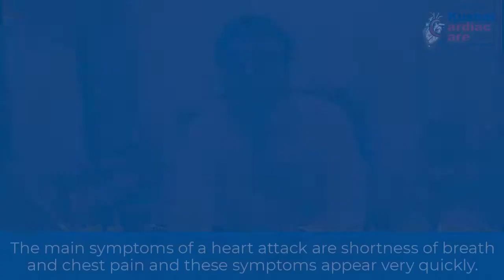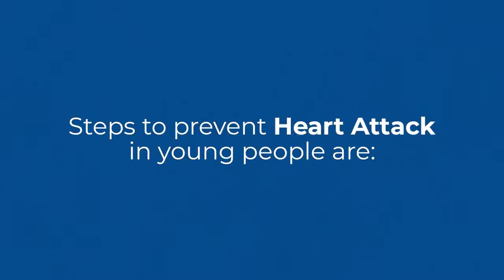DR MAYUR JAIN | INTERVENTIONAL CARDIOLOGIST | KUSHAL CARDIAC CARE | HEART ATTACK IN YOUNG PATIENTS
In this video, 𝐃𝐫 𝐌𝐚𝐲𝐮𝐫 𝐉𝐚𝐢𝐧 is sharing valuable information about “Why Heart Attacks in Young Patients”.

As per experts’ opinion, young Indians are more prone to heart attack. Hence awareness about heart disease is very important. Watch this video till end and get crucial information.

At 𝐊𝐔𝐒𝐇𝐀𝐋 𝐂𝐀𝐑𝐃𝐈𝐀𝐂 𝐂𝐀𝐑𝐄, we provide the latest and most effective evidence based treatment to patients suffering from heart problems.

𝐃𝐫 𝐌𝐚𝐲𝐮𝐫 𝐉𝐚𝐢𝐧 is one of the highly experienced and expert Interventional Cardiologist in Thane, Mumbai region.

𝘿𝙤𝙣’𝙩 𝙞𝙜𝙣𝙤𝙧𝙚 𝙮𝙤𝙪𝙧 𝙝𝙚𝙖𝙧𝙩 𝙝𝙚𝙖𝙡𝙩𝙝, 𝙗𝙚𝙘𝙖𝙪𝙨𝙚 𝙖 𝙝𝙚𝙖𝙡𝙩𝙝𝙮 𝙝𝙚𝙖𝙧𝙩 𝙞𝙨 𝙩𝙝𝙚 𝙢𝙖𝙞𝙣 𝙨𝙤𝙪𝙧𝙘𝙚 𝙤𝙛 𝙮𝙤𝙪𝙧 𝙨𝙩𝙧𝙚𝙣𝙜𝙩𝙝

To schedule appointment, call at: +𝟵𝟭- 𝟵𝟮𝟮𝟮𝟴𝟴𝟴𝟬𝟳𝟬